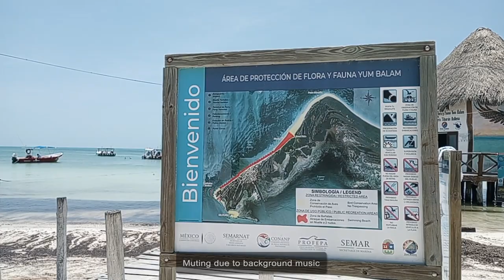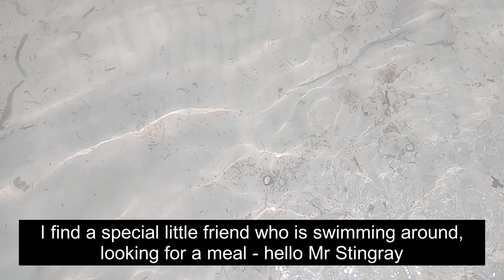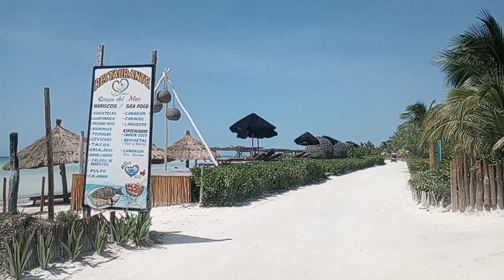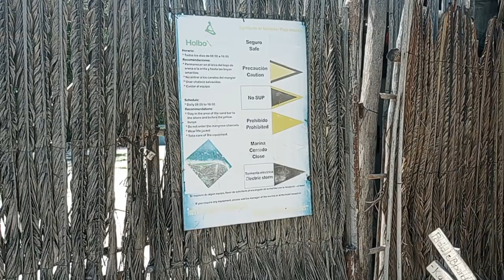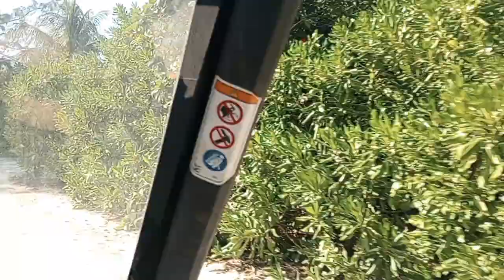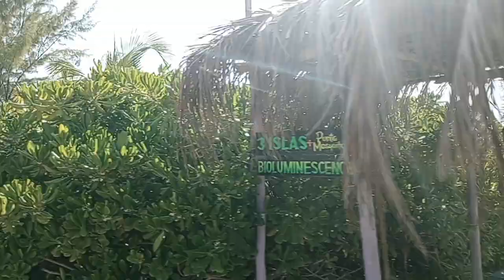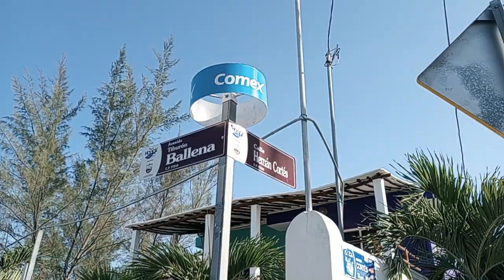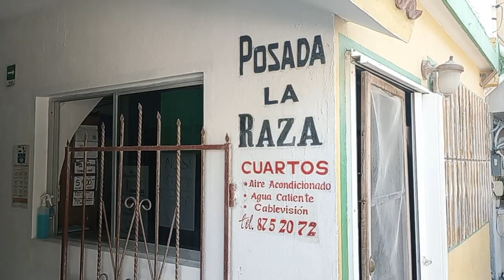Let's Visit Holbox - Las Letras Holbox, Stingray, Taxi Ride, Sandbank and more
We're visiting the island of Holbox - after taking a ferry from Chiquila, we've checked into our place and walked to the Holbox letters - only, one is missing, since YOU are supposed to fill that position! Come with us as we explore the island of Holbox and what it has to offer.

00:00 Las Letras de Holbox
03:29 Stingray
04:24 Taxi Ride to Sandbank
16:10 Sandbank
20:46 Taxi Ride to Downtown
27:50 Walking the streets of Holbox
51:34 Mercado Municipal de Holbox